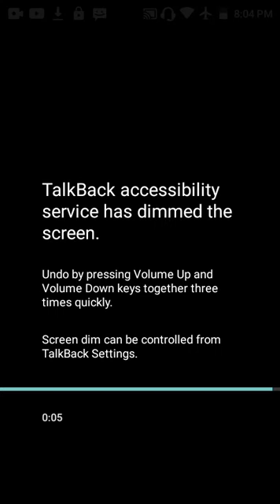January 9, 2021